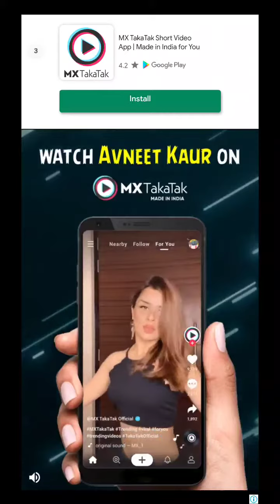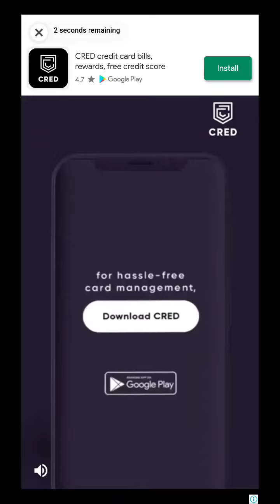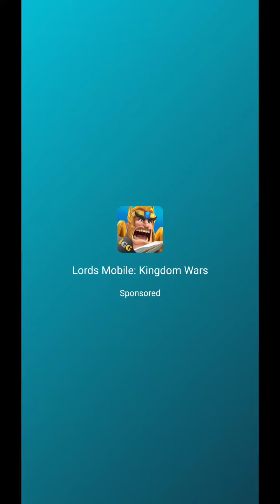Shortcut Run Gameplay!